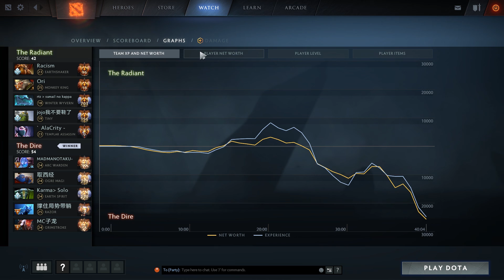VG.Paparazi Amazing Razor Gameplay | OSFrog Dota 2 Highlights